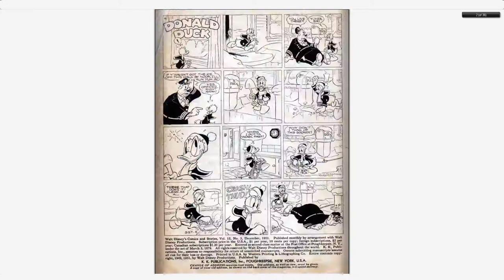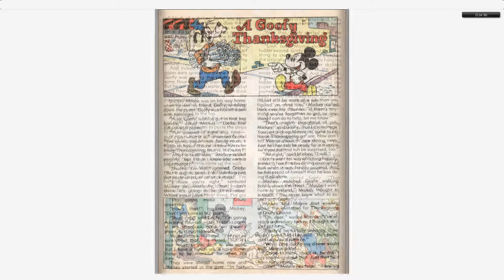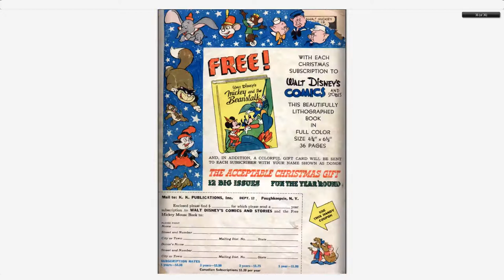Walt Disney's Comics And Stories 135 Dell